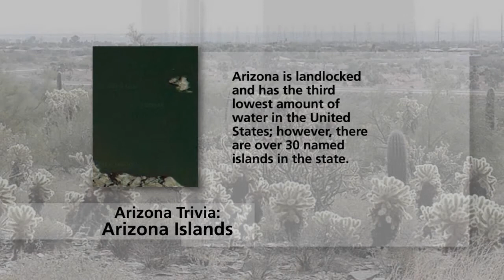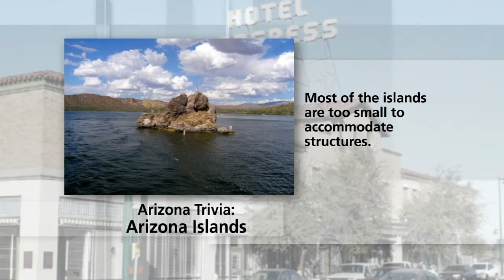Metro Business Plan & AZ Retirement System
Valley mayors have organized a high-level Steering Committee to guide the development of a new economic growth plan modeling the Brookings Institution's "Metropolitan Business Plan." The CEO of the Arizona State Retirement System presents an update on the pension system and talks about a plan proposed in Congress that uses private insurance companies to pay out annuities for public pensions.